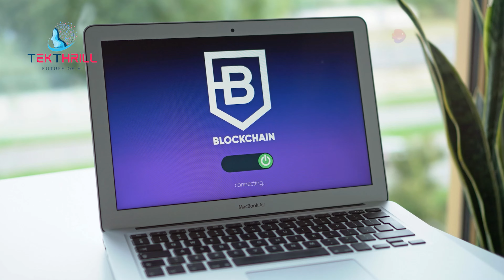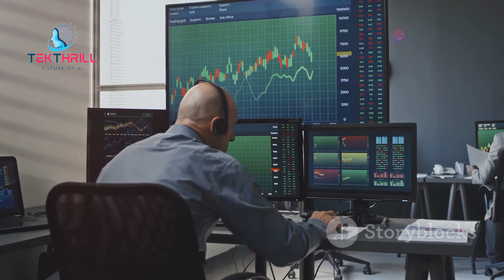Hackers Beware! AI and Blockchain Are Here to Save the Day 🛡️ AIandBlockchain Cybersecurity PART 2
Introduction:
In today's digital age, cybersecurity is more important than ever. As cyber threats become increasingly sophisticated, businesses and individuals need to adopt advanced security measures to protect their data and systems. Artificial intelligence (AI) and blockchain offer promising solutions to enhance cybersecurity. In this video, we'll explore how AI and blockchain can be used to protect our digital world.

The Benefits of AI and Blockchain in Cybersecurity:

Enhanced Threat Detection: AI algorithms can analyze vast amounts of data to identify and respond to cyber threats in real-time.
Improved Incident Response: AI can automate incident response processes, reducing the time it takes to contain and mitigate attacks.
Secure Data Storage: Blockchain can provide a secure and immutable way to store sensitive data, protecting it from unauthorized access.
Smart Contracts: Smart contracts can be used to automate security protocols and enforce compliance with security standards.
Decentralization: Blockchain's decentralized nature can make it more difficult for hackers to attack and compromise systems.
Challenges and Considerations:

Complexity: Implementing AI and blockchain solutions can be complex and require specialized expertise.
Cost: Implementing AI and blockchain security measures can be expensive, especially for small businesses.
Adversarial Nature: Cyber threats are constantly evolving, and AI and blockchain solutions must be continuously updated to stay ahead of the latest threats.
Case Studies:

AI-powered fraud detection: AI algorithms can be used to detect fraudulent activity, such as phishing attacks and identity theft.
Blockchain-based identity verification: Blockchain can be used to securely store and verify personal identity information, reducing the risk of identity theft.
AI-driven cybersecurity threat intelligence: AI can be used to analyze threat intelligence data and identify emerging threats.
The Future of AI and Blockchain in Cybersecurity:
The future of AI and blockchain in cybersecurity is bright. As these technologies continue to evolve, we can expect to see even more innovative applications and solutions. Some potential future developments include:

AI-powered autonomous security systems: AI can be used to create autonomous security systems that can detect and respond to threats without human intervention.
Blockchain-based identity management: Blockchain can be used to create decentralized identity management systems that provide greater privacy and security.
AI-driven threat intelligence platforms: AI can be used to develop advanced threat intelligence platforms that can predict and prevent cyberattacks.
Conclusion:
The combination of AI and blockchain has the potential to revolutionize cybersecurity by providing advanced threat detection, improved incident response, and enhanced data security. As cyber threats become more sophisticated, AI and blockchain will play a critical role in protecting our digital world.